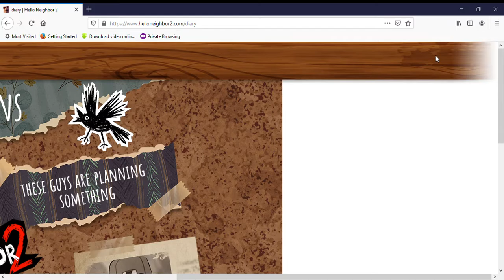Hello Neighbor 2 Secret Website UPDATE (August 11) - Hello Neighbor 2 Secrets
Guess what... After Patch 6 release the Secret Website is updated again! Want to see what change they added there? Lets find out!

Hello Neighbor 2 is a Stealth Horror Game where you’re being stalked by a mysterious creature as you try to track down Mr. Peterson (The Neighbor) who has disappeared after the events of the first game. Play against an advanced, self-learning AI that tracks and adapts to your every move.